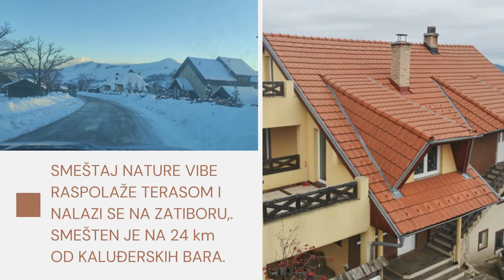🏠Apartman Natura Vibe Zlatibor🏤Nalazi se u mirnom Naselju Gajevi.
🏠Apartman Natura Vibe  Zlatibor🏤
🔰Apartman je Namenjen za 4 osobe 🏠⛷️Nalazi se u mirnom Naselju Gajevi oko 1.5 km od centra Zlatibora 🏠Apartman poseduje kompletno opremljenu kuhinju prostranu terasu 📺📶 TV kablovska wi fi. 🔰Obezbedjeno parking mesto.